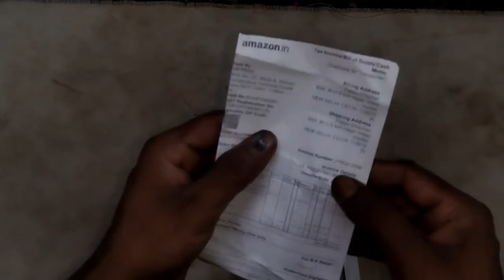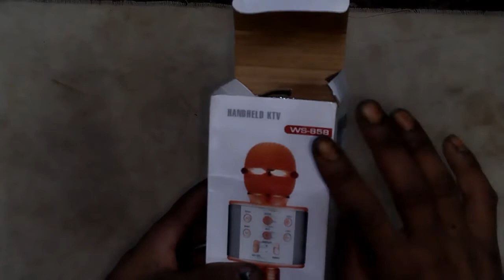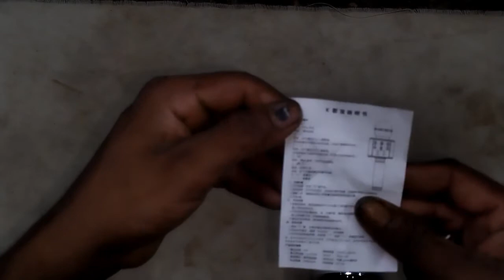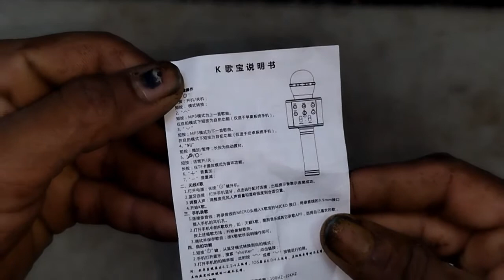Ws_585 Bluetooth microphne with recording | Unboxing and Review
Parchese link mic

Bhai ko follo kare👍👍👍